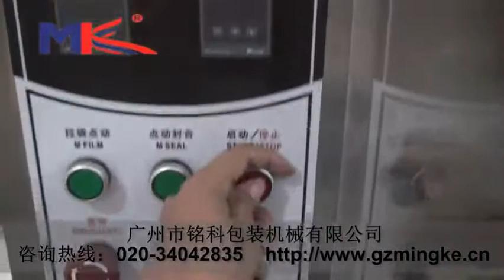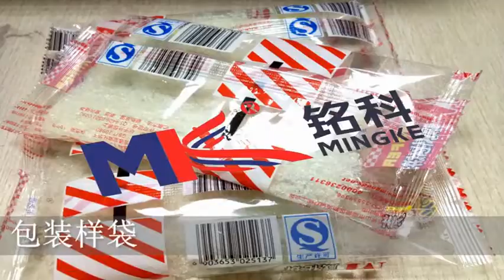MK 60KB white sugar packing machine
Ms Sharon
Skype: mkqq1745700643